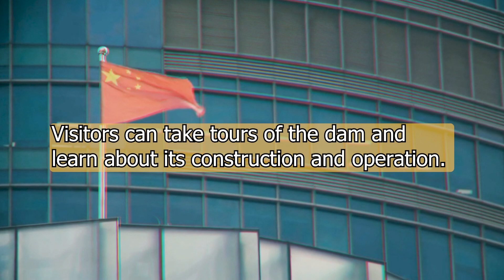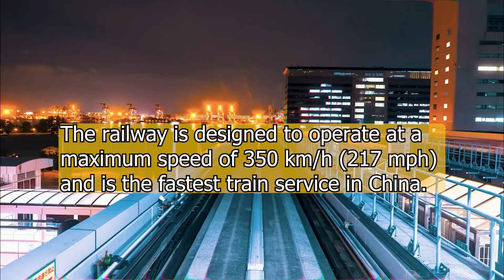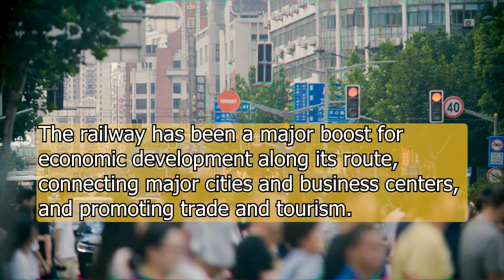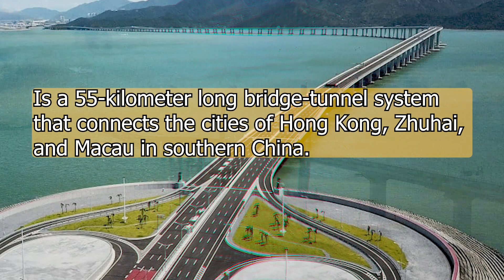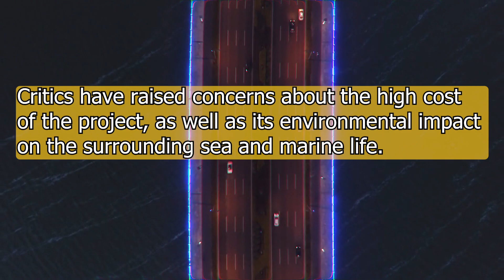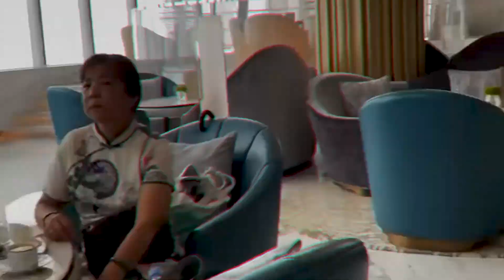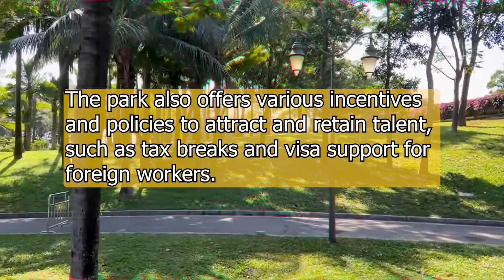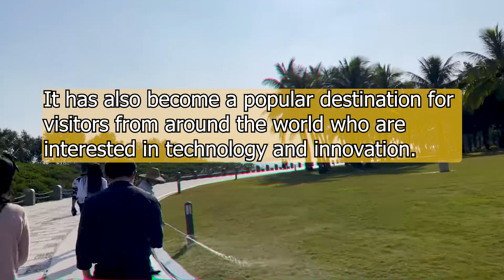Engineering Wonders: Unveiling China's Epic Megaprojects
We're going to talk about the 5 biggest megaprojects in China that actually worked. China has been known for its ambitious infrastructure projects that have transformed the country over the last few decades. They've got some really awesome content like The Three Gorges Dam, Beijing-Shanghai High-Speed Railway,  Hong Kong-Zhuhai-Macau Bridge, Shanghai Tower and Shenzhen-Hong Kong Innovation and Technology Park.

00:00 - Engineering Wonders: Unveiling China's Epic Megaprojects
00:37 - The Three Gorges Dam
02:49 - Beijing–Shanghai high-speed railway
05:04 - Hong Kong–Zhuhai–Macau Bridge
07:06 - Shanghai Tower
09:20 - Shenzhen-Hong Kong Innovation and Technology Park